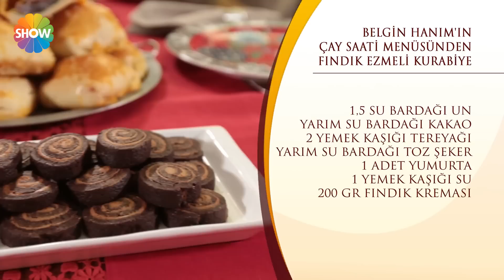Fındık Ezmeli Kurabiye Tarifi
Nursel'in Mutfağı 234.Bölüm "Çay Saati Menüsü"